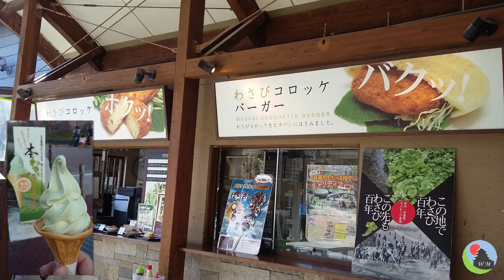Wasabi Farm / Ferme de Wasabi - Welcome Matsumoto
The Largest Wasabi Farm in Japan/La plus grande Ferme de Wasabi du Japon (eng/fr)

(eng) Like a little spice? The base of the Japanese Alps is home to several Wasabi farms, from the small plots nestled among the multitude of rice fields to Japan’s largest Wasabi farm in Azumino. Thanks to the fabulous natural environment of the region, a journey into this Japanese countryside is a unique experience not to be missed!

Wasabi is an essential element in Japanese cuisine and is particularly renowned as an accompaniment to Japanese sushi. A visit to a wasabi farm is a world of discovery in all the secrets of this famously zesty ingredient. Many Wasabi-based products are available, including popular Wasabi ice cream which has made the farms their reputation. There’s even amazing Wasabi beer!

Take a stroll through the Wasabi fields during your stay and discover this must-see experience just a few kilometers from Matsumoto!
Au pied des Alpes Japonaises, et grâce à l’environnement naturel favorable qu’offre la région de Matsumoto, se trouvent plusieurs fermes de Wasabi qui se nichent au détour des nombreuses rizières ! De la petite ferme de Wasabi locale, à la plus grande ferme de Wasabi du Japon, un voyage dans la campagne Japonaise est une expérience à ne pas manquer !

Le Wasabi est un élément essentiel dans la cuisine Japonaise et est particulièrement réputé comme accompagnement des célèbres sushis. La découverte d’une ferme de wasabi vous permettra de découvrir tous les secrets de cet ingrédient phare de la cuisine Japonaise. De nombreux produits à base de Wasabi y sont proposés, dont la célèbre glace au Wasabi qui fait la réputation de la ferme, ou bien encore une bière au Wasabi.

À quelques kilomètres seulement de Matsumoto, découvrez un lieu incontournable lors de votre visite dans la région et baladez-vous à travers les champs de Wasabi !
Musique proposée par La Musique Libre